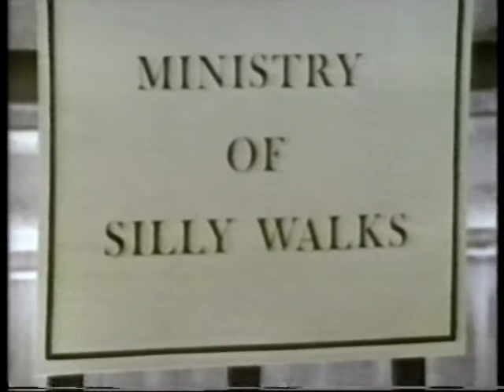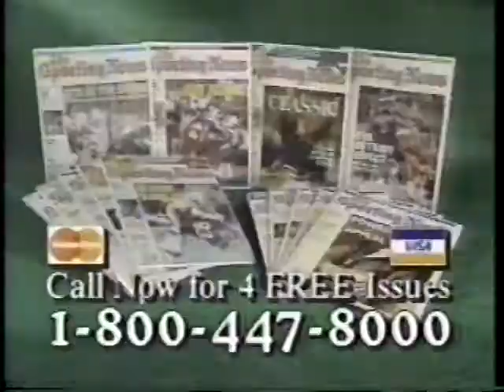Comedy Central Python-a-Thon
• with Michael Palin, Terry Jones, Terry Gilliam, Marc Maron